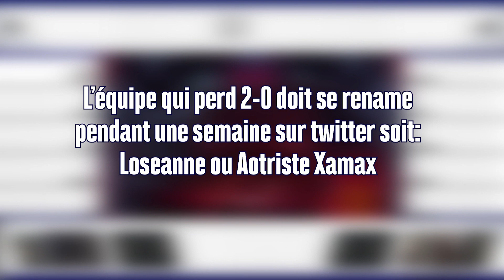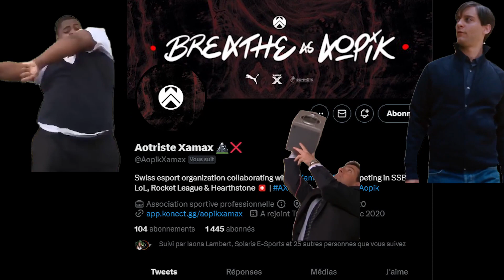Prime League - LOL | Best of Week 1 | eLS vs Aopik Xamax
♫ Musique ♫